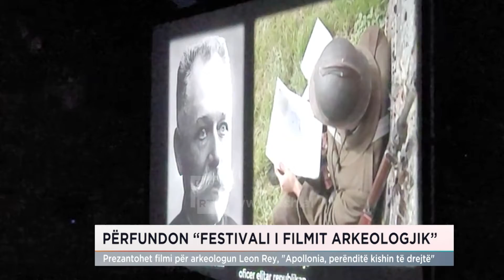"Apollonia, perënditë kishin të drejtë", fiton Festivalin e Filmit Arkeologjik